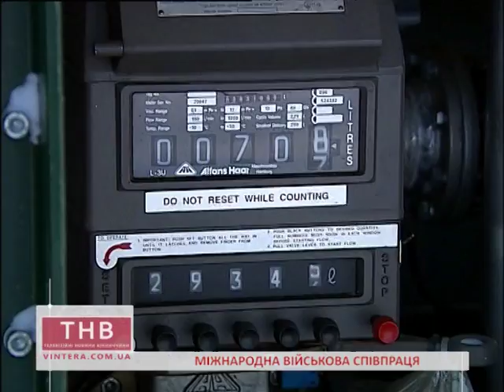16.03.2017 Міжнародна військова співпраця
М. Тепленко
Міжнародна військова співпраця